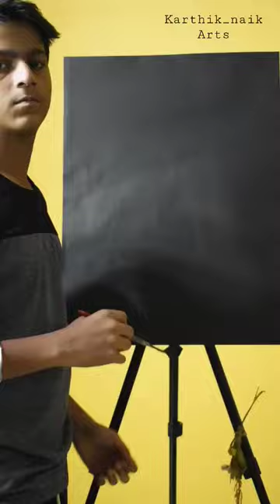Kantara reverse painting| Karthik arts